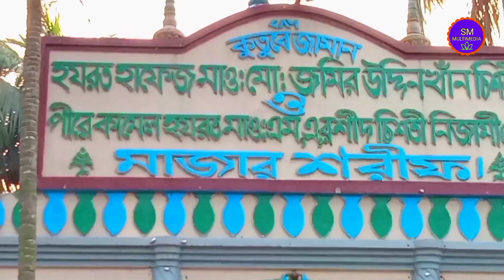জামালপুরের বিখ্যাত মসজিদ || মালঞ্চ জামে মসজিদ || Maloncho Mosque || SM MULTIMEDIA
মালঞ্চ মসজিদ জামালপুর জেলার মেলান্দহ উপজেলায় ৫নং নয়ানগর ইউনিয়নের মাল ঞ্চ গ্রামে অবস্থিত। জামালপুর জেলা সদর হতে ১০ কিঃ মিঃ উত্তর পশ্চিম দিকে মালঞ্চ বাজার সংলগ্ন কুতুবে জামান হযরত হাফেজ মাওলানা মোঃ জমির উদ্দিন খাঁন চিশতী (রঃ) মাজারের দক্ষিন পাশে মালঞ্চ জামে মসজিদ অবস্থিত। শান বাধাঁনো পুকুর ঘাটে এমন দৃষ্টি নন্দন সাত তলা মসজিদ বাংলাদেশের গ্রামীণ ইতিহাসে সত্যিই বিরল। মালঞ্চ মসজিদের ইতিহাস থেকে জানা যায়, আলহাজ্ব এম এ গফুর সাহেব ১৮৯৭ সালে এই মালঞ্চ গ্রামে জন্মগ্রহন করেন। তিনি ১৯৪১ সালে ঢাকায় বেড়াতে যান। ঢাকা থেকে ফেরার পথে টাঙ্গাইলে করোটিয়া বাজার জামে মসজিদে আসর এর নামাজ আদায় করেন।  নামাজ শেষে তিনি করোটিয়া বাজার জামে মসজিদটি ঘুরে ঘুরে দেখেন এবং তিনি মনোস্থির করেন তাঁর নিজ এলাকায় এমন একটি মসজিদ নির্মান করবেন। ইচ্ছাকে বাস্তব রুপ দিতে ১৯৪৩ সালে সেই করোটিয়া জামে মসজিদের অনুরুপ একটি মসজিদ তাঁর নিজ বাড়ী মালঞ্চতে প্রতিষ্ঠায় আত্মনিয়োগ করেন। পরবর্তিতে মালঞ্চ মসজিদের মূল অংশটি অক্ষুন্ন রেখে আলহাজ্ব এম এ গফুর সাহেবের সুযোগ্য পুত্র সাবেক সচিব আলহাজ্ব এম এ রশিদ সাহেব মসজিদের সংস্কার সাধন করেন। সবশেষে এই মসজিদের আধুনিকায়ন পূর্বক সাত তলা মালঞ্চ জামে মসজিদের বর্তমান রুপদান করেন আলহাজ্ব এম এ রশিদ সাহেবের সুযোগ্য পুত্র বিশিষ্ট শিল্পপতি আলহাজ্ব হাসান মাহমুদ রাজা।
মসজিদের মূল অংশটি সত্যিই মনোরম। বর্তমানে মসজিদটি শীতাতপ নিয়ন্ত্রিত। সেই সাথে মসজিদটিতে ব্যবহৃত হয়েছে আধুনিক সাউন্ড সিস্টেম। ঝুলন্ত বাতিগুলোর আলোর বিচ্ছুরণ মসজিদের সৌন্দর্য্য এ যোগ করেছে ভিন্ন মাত্রা। সব মিলিয়ে আভিযাত্যর এক নতুন মাত্রা যোগ হয়েছে এই মালঞ্চ জামে মসজিদে।